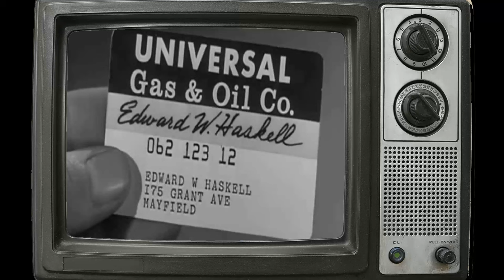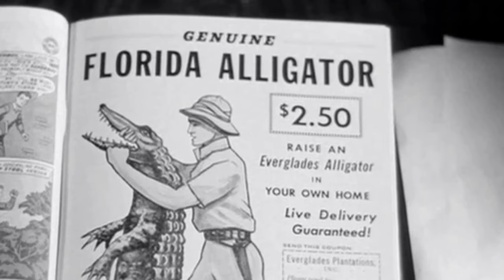Beyond the Surface: Explore the Mysterious and Disturbing Secrets of Leave It to Beaver TV Series